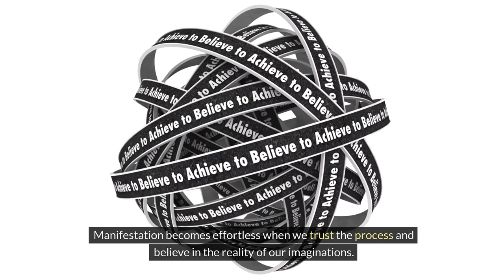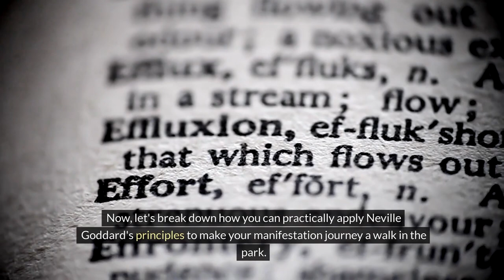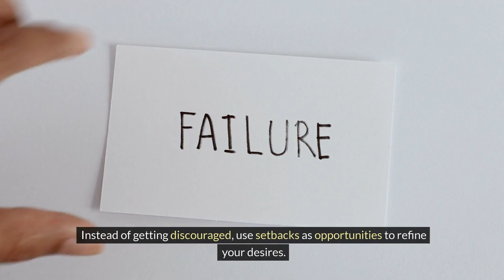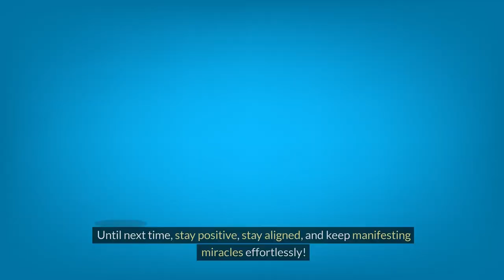🌟Neville Goddard: The Miracle Path Made Easy - Effortless Manifestation🌟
Uncover the secrets of manifestation With Neville Goddard's Miracle Path. Learn the art of effortless manifestation and transform your reality.

🚀 Video Highlights:

-Discover Neville Goddard's profound teachings simplified for easy application.
- Master the art of manifestation without the struggle – it's all about simplicity.
- Unveil the key steps to effortlessly manifest your desires.

The Neville Goddard Unique Collection: 14 Books By A New Thought Pioneer

🔍 Additional Keywords